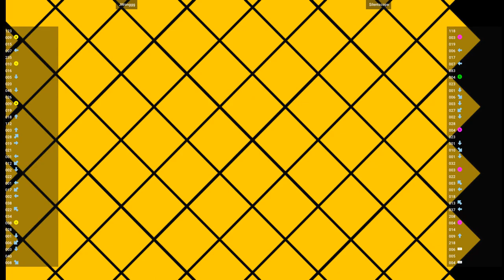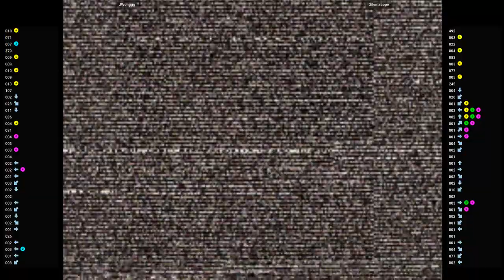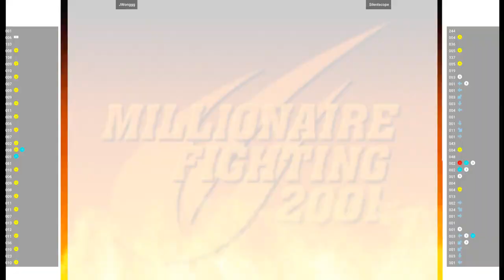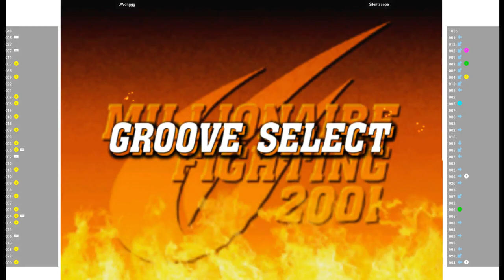CVS2 - JWonggg VS $ilentscope